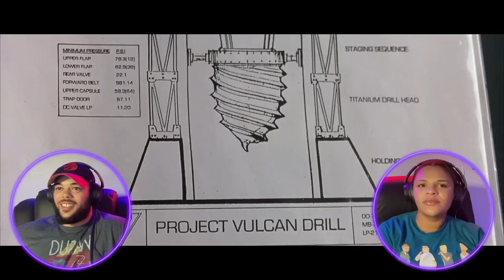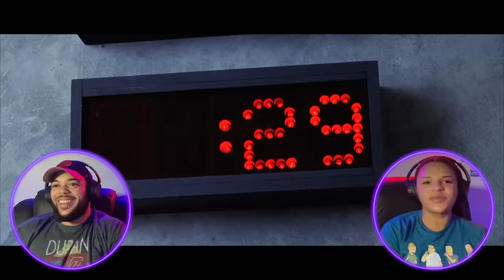GROOVY BABY! | AUSTIN POWERS (1997) | FIRST TIME WATCHING | MOVIE REACTION